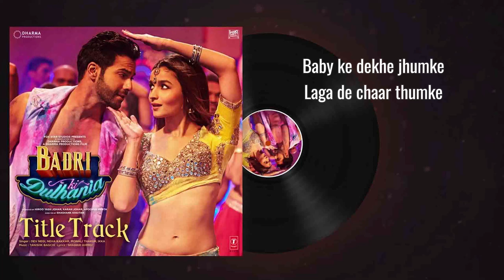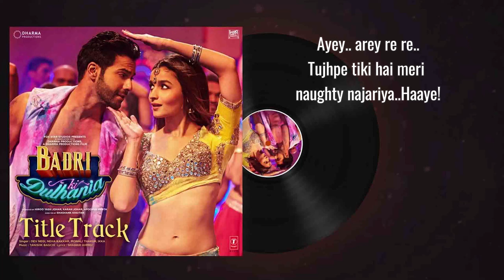Badri Ki Dulhania (Title Track) Varun, Alia, Tanishk, Neha, Monali, Ikka | "Badrinath Ki Dulhania"